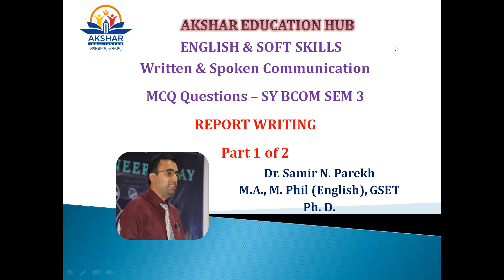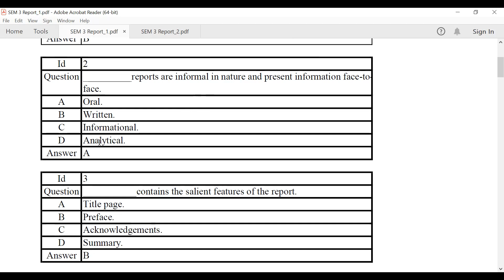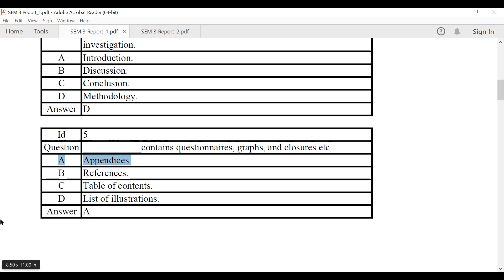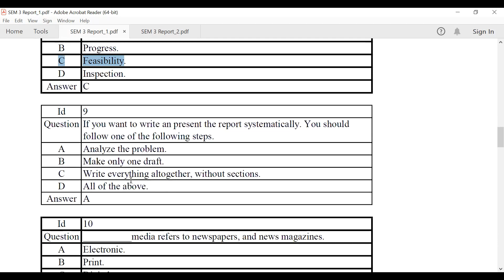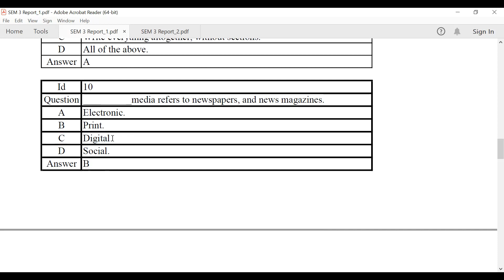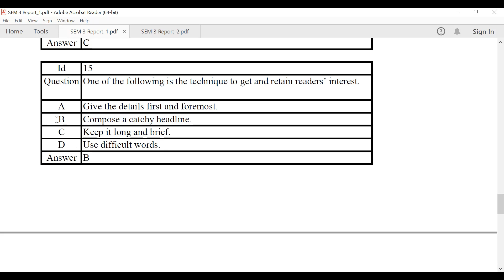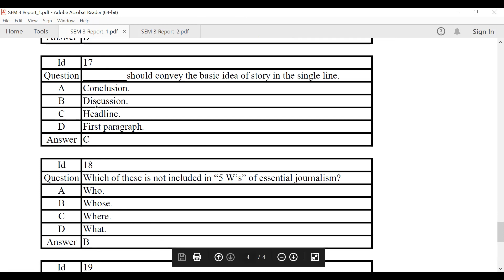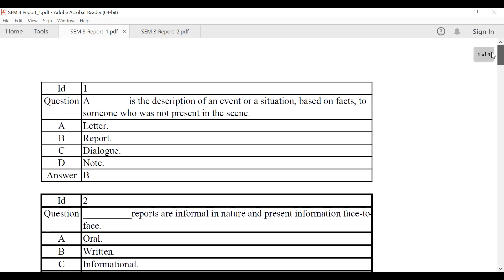REPORT WRITING_PART 1 || SY SEM 3 || ENGLISH || VNSGU || WRITTEN & SPOKEN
This video is based on the grammar topics included into the syllabus of written and spoken and communication for sem 3 students of B. Com, BA and B. Sc. This video will help them to learn and imbibe these values in their life. The videos are made as per the need of the examination pattern of SY SEM 3  for the students of VNSGU, Surat.